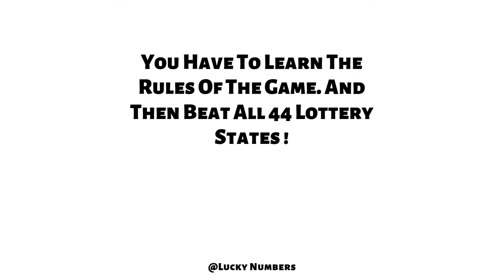Winning Mega Millions